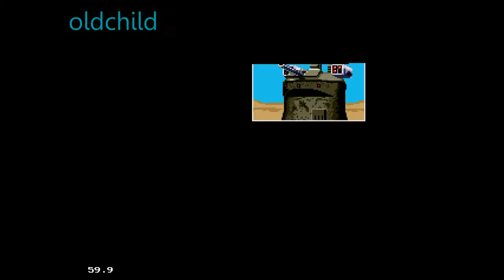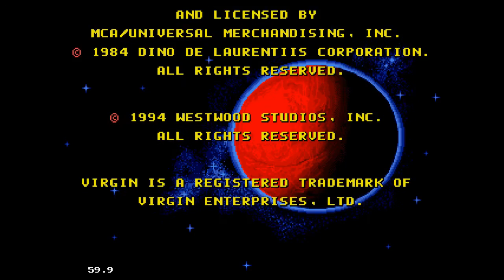DUNE 2 DuneHack R81C V17 RAZOR MISSION RUS - СИЛА ИИ: УЖАСНАЯ "DEATHRULER" 87 min (БЕЗ КОММЕНТОВ))